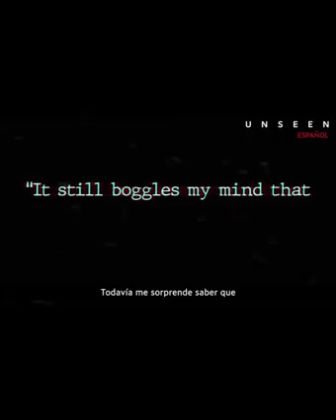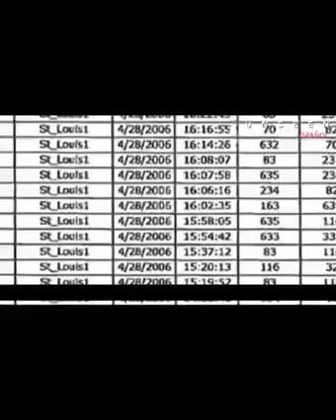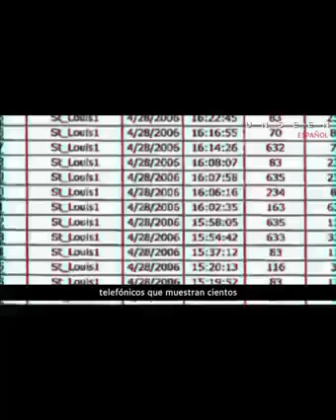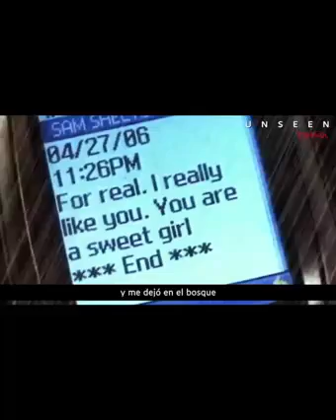EL CASO DE ASHLEY REEVES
HOLA GENTE

Hoy les comparto el caso de un individuo monstruoso que le hizo algo atroz a una chica y luego se fue a bailar como si nada

ABRAZOS

NOTA: Los derechos de autor de este video no me pertenecen